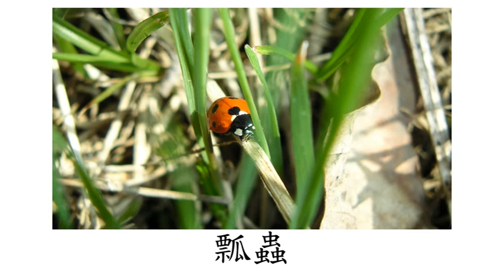Chinese (Mandarin) Flashcard Course for Children - Animals - Insects (兒童中文(普通話)字詞閃卡課程 - 動物 - 昆蟲)